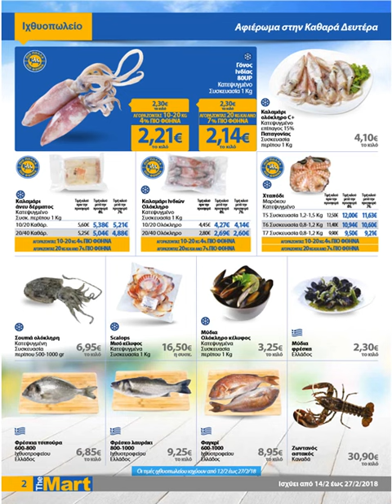THE MART (ΕΜΠΟΡΟΙ & ΛΟΙΠΕΣ ΕΠΙΧΕΙΡΗΣΕΙΣ): 14-27.02.2018 ΦΥΛΛΑΔΙΟ ΠΡΟΣΦΟΡΩΝ